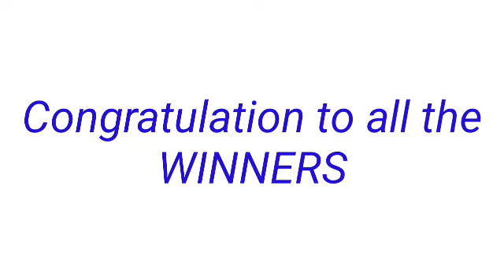PCSO LOTTO RESULT 5PM DRAW TODAY September 14, 2022 2D 3D